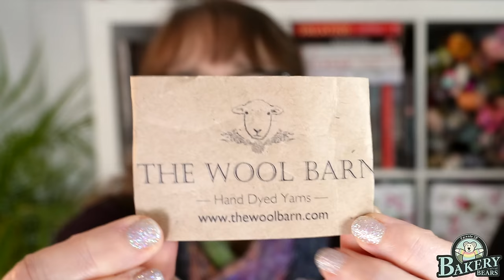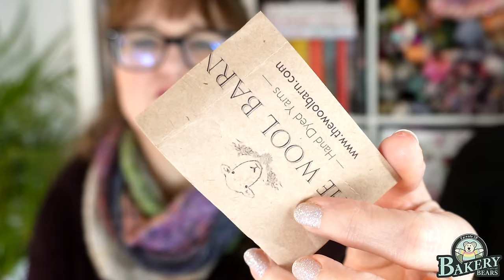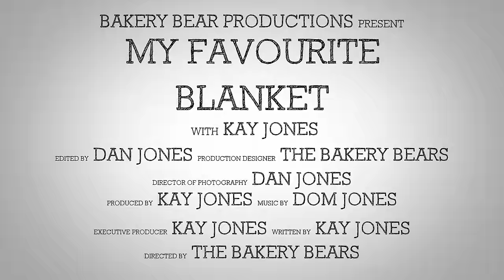The Bakery Bears - Episode 237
00:00 Welcome to The Bakery Bears Video Show featuring “My Favourite Blanket”

Join us in this episode for:
01:17 “Welcome”
- Reflecting on our daughter turning 18!
- Kay’s Stevie Wonder Disco injury

06:59 “Whats on YOUR needles”
Kay was knitting :

Dan was knitting :
- Quantock Hat No. 2
- Watch the October ‘Spooky’ episode of Dan’s Garment Knitting show

47:41 “Camelia Yuletide” Episode 12 “My Favourite Blanket”

1:18:47 “Whats OFF your Needles”
- Hobbity Socks
- You can access the Hobbity Socks pattern here for your local equivalent of 2 US dollars

1:26:04 “Camelia Yuletide” Episode 12 “My Favourite Blanket”

1:49:09 “Endy Bits!”